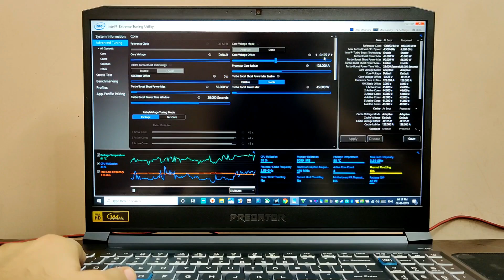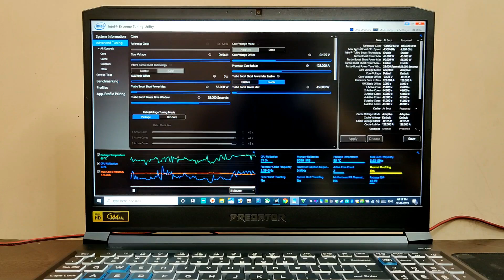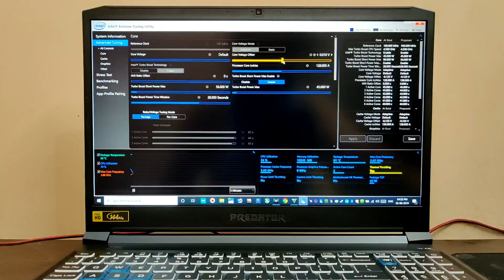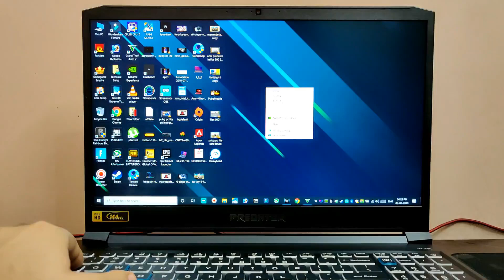UnderVolt vs Without UnderVolt - Acer Predator Helios 300 2019 🔥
Links To Buy 👇
🔥Acer Predator Helios 300 i5 9th
🔥Acer Predator Helios 300 i7 9th
🔥Acer Predator Helios 300 RTX 2060

Suggested Laptops👇

👉Best Ryzen Laptops
🔥Asus VivoBook Ryzen 5
🔥Lenovo Ideapad 330 Ryzen 5
🔥Acer Swift 3
🔥Acer Nitro 5

👉Best MX150 Laptops
🔥Lenovo Ideapad 330 i5 8th Gen DOS
🔥Lenovo Ideapad 330 i5 8th Gen Windows 10
🔥Acer Aspire 5 i5 8th Gen

👉Best GTX1050 Laptops
🔥MSI GL i5 8th Gen
🔥Acer Nitro 5 (6% better than gtx1050)

👉Best GTX1050ti Laptops
🔥Asus ROG Strix Core i5 8th Gen (128gb ssd)
🔥Asus ROG Strix Core i5 8th Gen (256gb ssd)
🔥Asus ROG Strix Core i7 8th Gen (8gb)
🔥Asus ROG Strix Core i7 8th Gen (16gb)
🔥Acer Predator Helios 300 Core i5 8th Gen
🔥Acer Predator Helios 300 Core i7 8th Gen
🔥Acer Predator Helios 300 Core i7 8th Gen(144 Hz)
🔥MSI GL63 i5 8th gen
🔥MSI GL Core i7 8th Gen

👉Best GTX1650 Laptops
🔥Asus Tuf FX505DT
🔥Asus Tuf FX505DT
🔥Asus Tuf FX505DT
🔥Asus Tuf FX505DT
🔥MSI GF63 8SC i5
🔥MSI GF63 8SC i7

👉Best GTX1060 Laptops
🔥Asus ROG Strix Ryzen 7
🔥Asus ROG Strix Hero 2 i7 8th Gen
🔥Acer Predator Helios 300 Core i5 8th Gen(144 Hz)

👉Best RTX2060 Laptops
🔥Asus ROG Strix Hero II
🔥Asus ROG Strix Scar II
🔥MSI Stealth Core i7 8th Gen